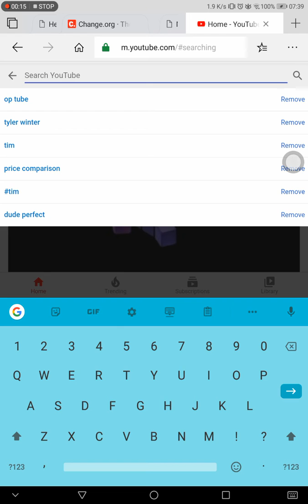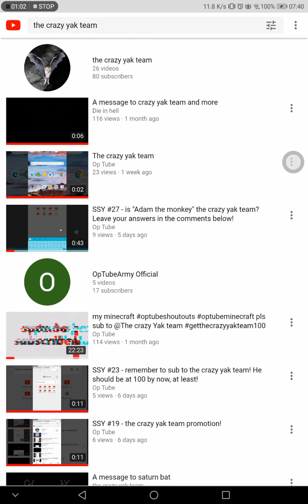SSY #49 - the crazy yak team changed their name (MUST-SEE) [NOT FAMILY FRIENDLY]